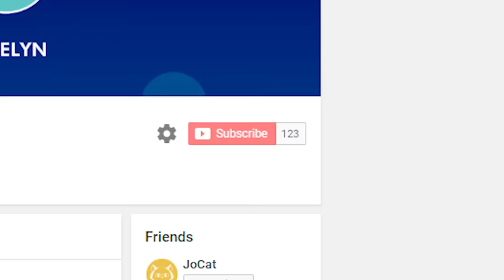A Crap Guide to Monster Hunter World - Greatsword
Joseph makes a dumb guide for dumb people